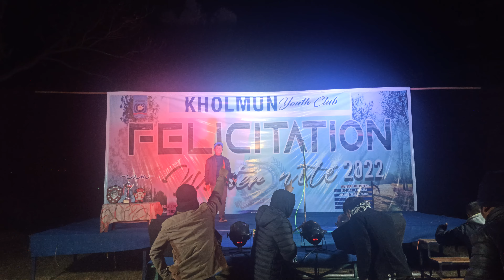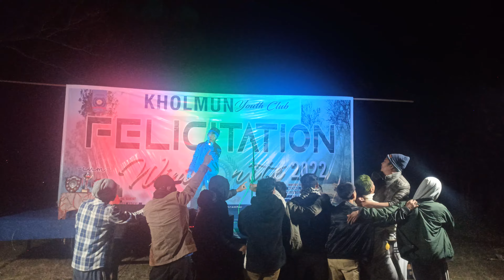LHANG KICHOI:- Pu, Michael Luncha Kipgen Live performance